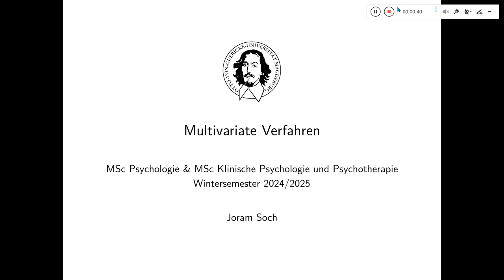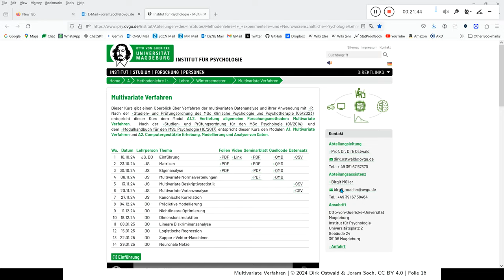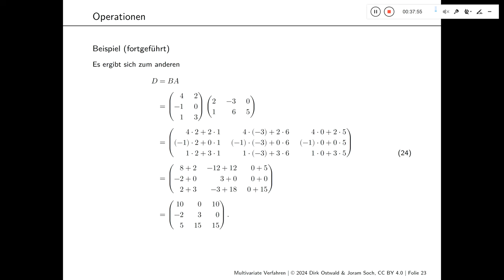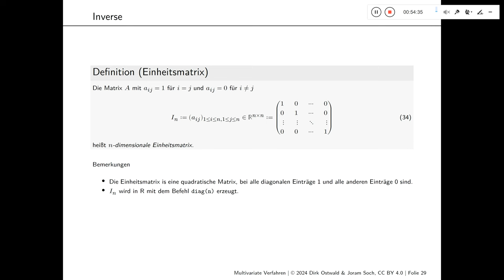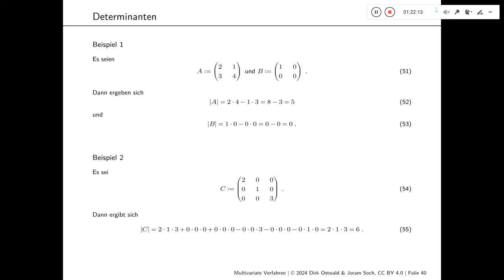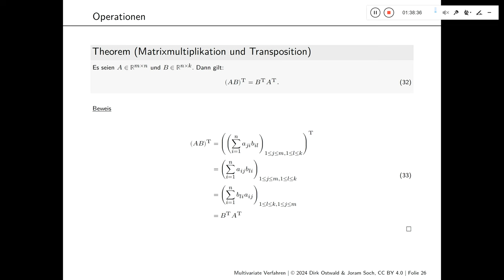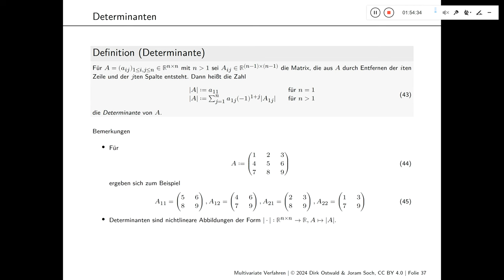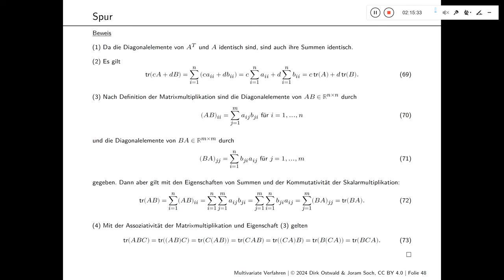(2) Matrizen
Otto-von-Guericke-Universität Magdeburg
Wintersemester 2024/2025

Joram Soch
Vorlesung "Multivariate Verfahren"
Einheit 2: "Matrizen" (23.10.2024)